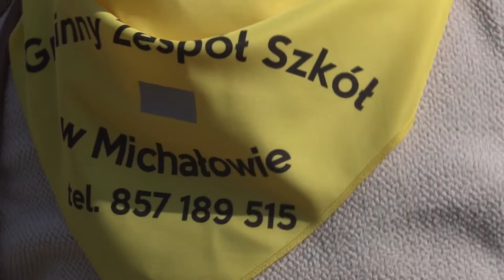Jak ksiądz z iluzjonistą!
Piknik integracyjny w Nowej Woli k. Michałowa